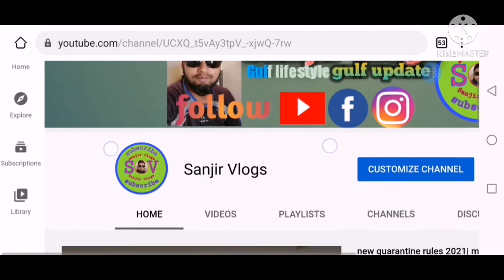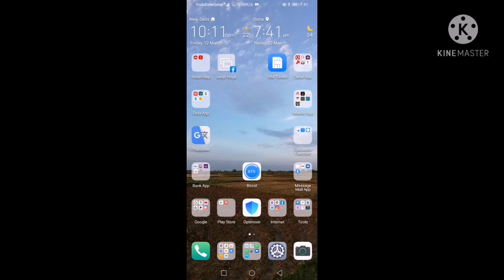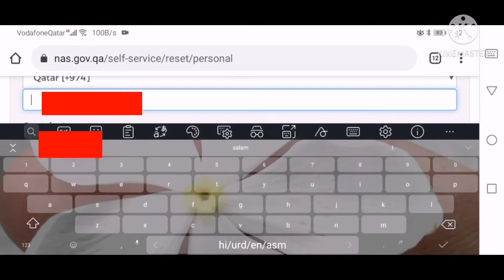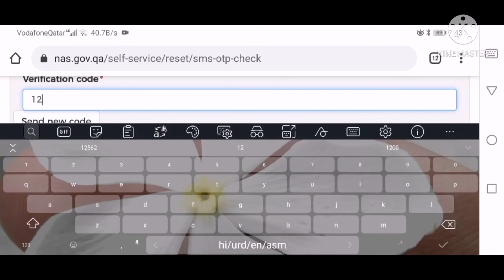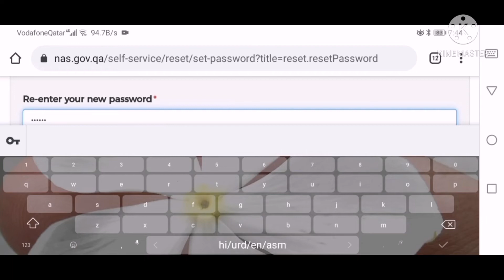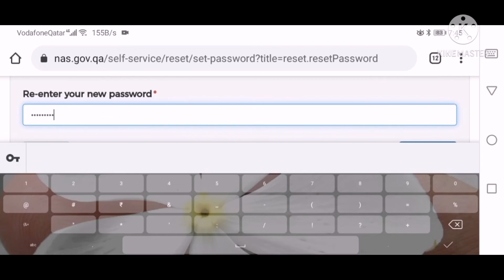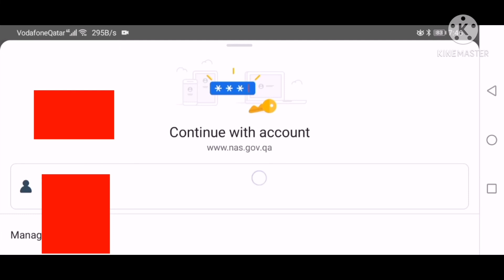How to reset password tawtheeq qatar | TAWTHEEQ ACCOUNT KE PASSWORD KAISE RESET KARE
Assalamualaikum me mohd Sanjir Alam
sanjir vlogs me suwagat karta hoon

how to reset your password and username

how create NAS account

how to apply covid 19 vaccine
vaccine ke liye kaise online apply kare

                      sanjir vlogs